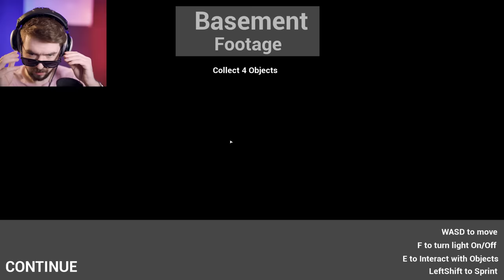SO SCARY IT BURNED MY EYES | 3 Scary Games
The horrors, the scares and the terrifying things I saw made my eyes burn. What could it be?